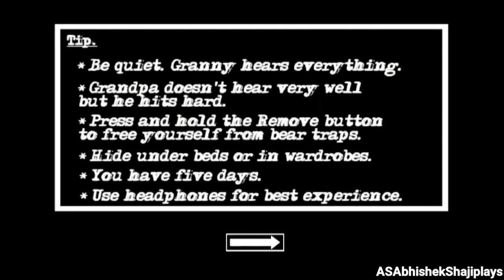Granny Chapter Two In Changers Full Gameplay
Granny and Grandpa is changing each other, and they looks more creepy than usual but not even changed there house and there attitude like beating with there Own Weapons .

Available in Playstore and Appstore: Granny Chapter Two

Developer: DVloper